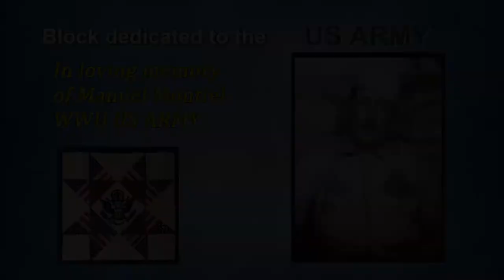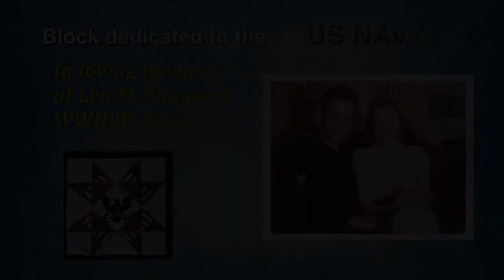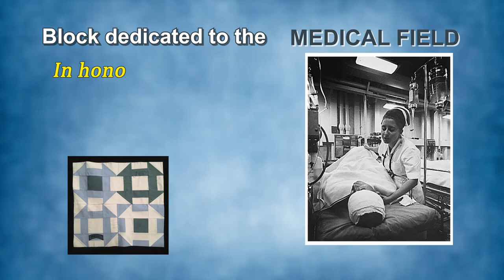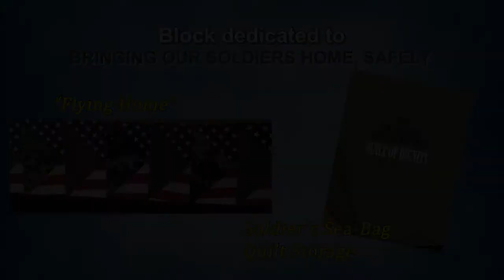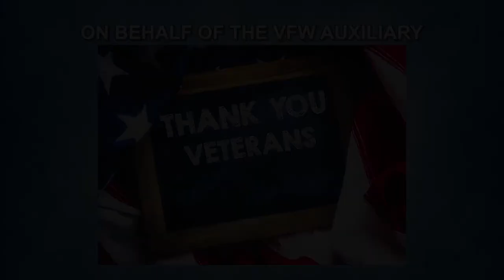Quilt of Dignity reedit for VFW Auxiliary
Work Example

Animated Slide Show with After Effects used for titles and image placement